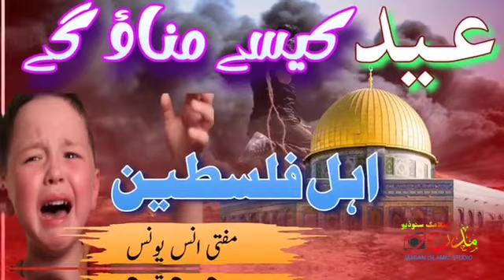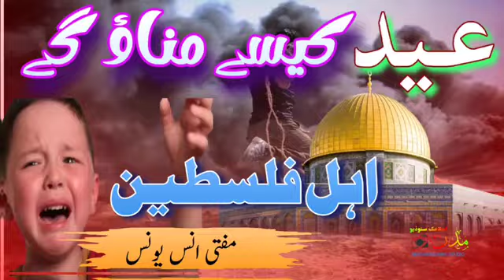Anas Younus - Eid Kese Manao Ge - New Nasheed 2024 @MADANISLAMICSTUDIO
TERE NAAM NU SALAM HAI MUAVIA HAQ DI SAIF E BE NAYYAM HAI MUAVIA SOHRA SOHRA NAAM HAI MUAVIA

MUAVIA KI AZMATOON PE JAN O DIL FIDA KRO MUAVIA KAHA KRO _MUAVIA PE MANQBAT LIKHA KRO PRHA KRO
Dil Nasheen Dil Ruba He Muhammad Ka Nam Beautiful NAAT BY MUFTI SAEED ARSHAD

حضرات انبیاء کرام علیہم السلام کے القابات القاباتِ انبیاء علیہم السلام || مولانا انس یونس |

 • AL QARIA KA MATLAB | KHARKHRANE WALI ...

Video & Broadcasting :
 By Al Hasanaat Production Media

اے آمنہ بی بی گھر تیرے مہمان آنے والا ہے ۔۔ منیر احمد کراچی
نیو کلام
Ay Amina Bibi Tere Ghar Mehman Wo Aane Wala Hai 12 Rabiul Awwal Special Naat
Himayat Me Jiski Utar Aya Quran Shan e Umar R.A, Munir Ahmed 2023

 • Himayat Me Jiski Utar Aya Quran Shan ...
Main Tabaedaar Sahaaba.Munir Ahmed Khan 2023

 • Main Tabaedaar Sahaaba.Munir Ahmed Kh...